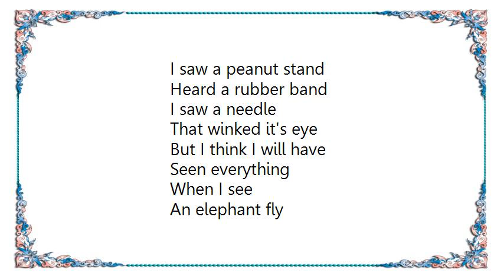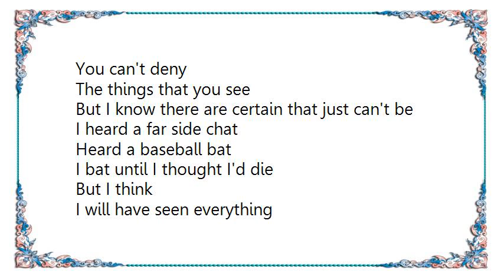Jim Brickman - When I See an Elephant Fly Lyrics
[Lyrics Jim Brickman - When I See an Elephant Fly]
I saw a peanut stand
Heard a rubber band
I saw a needle
That winked it's eye
But I think I will have
Seen everything
When I see
An elephant fly

I saw a front porch swing
Heard a diamond ring
I saw a polka-dot railroad tie
But I think
I will have seen everything
When I see an elephant fly

I saw a clothed horse
Rear up and buck
And they tell me that a man
Made a vegetable truck
I didn't see that
I only heard
But just to be sociable
I'll take your word

I heard a fireside chat
I saw a baseball bat
And I just laughed
Till I thought I'd die
But I'd be done seen
About everything

I even heard
A jockle and drop
I went into a store and saw a bicycle shop

The things that you see
But I know there are certain that just can't be

I heard a far side chat
Heard a baseball bat
I bat until I thought I'd die